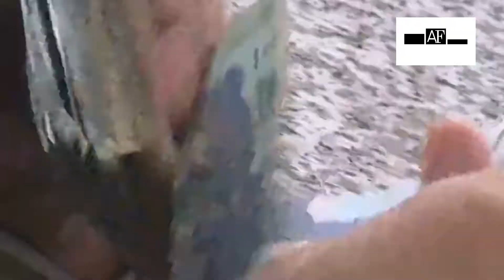Is Pakistan going the Sri Lanka way?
Seventy-five years of Independent Pakistan polity have been tumultuous and turbulent.Oscillating between military rule and civilian governments, the country till date has failed to witness even one complete five-year tenure by any one of its Prime Ministers.Far from the lofty ideals based on which the Pakistan state was founded, the constant tug of war between the Army and self-serving politicians has pushed the Islamic Republic towards a bleak future.